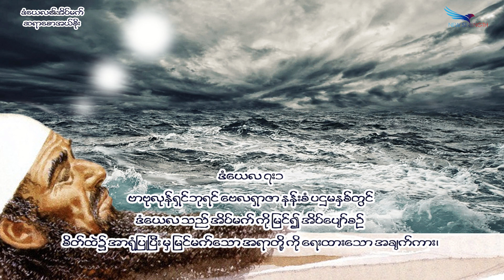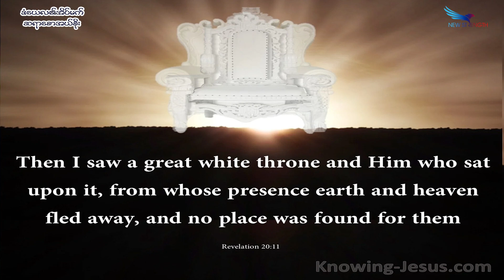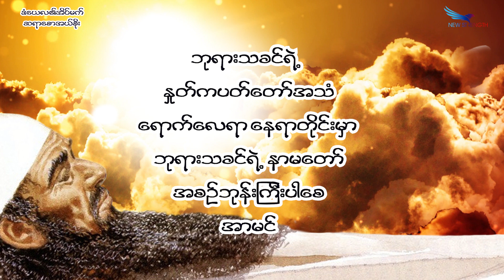April 03, 2023, ဒံယေလ၏ အိပ်မက်, Saya Saw Eh Soe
(ဒံယေလ ၇:၁-၁၄) (ဒံယေလ ၂) (သုတ္တံ ၂၉: ၁၈)